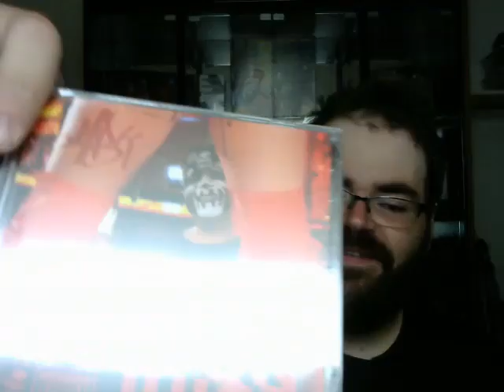One More Before The Gathering